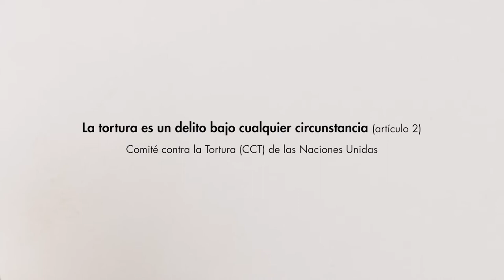Órganos de tratados - El Comité contra la Tortura (CCT)